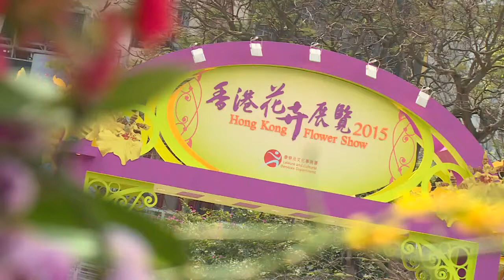「春‧花‧舞」- 香港花卉展覽 (2015)